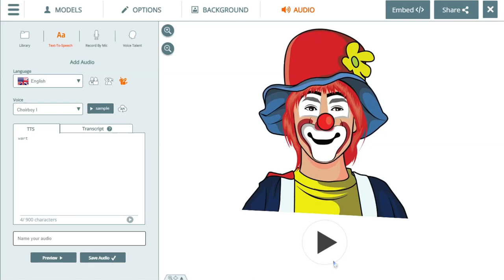sitepal wart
scwarpt:

wart

[info is in the vid, silly!]